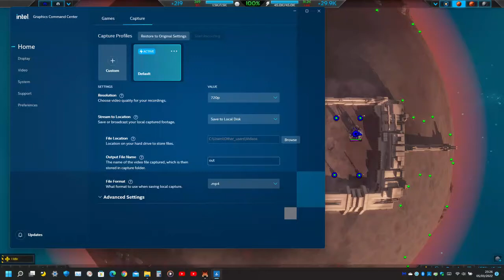Planetary Annihilation TITANS Blowing Up An idle enemy Commander with Nuclear missiles! Game Time!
I hope you liked this video and make shore you sub and click the like button!!